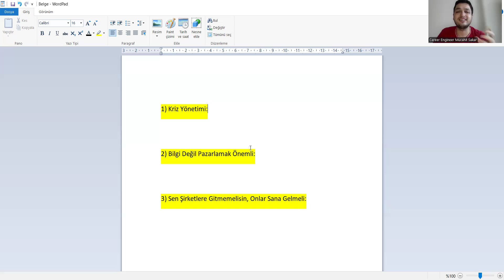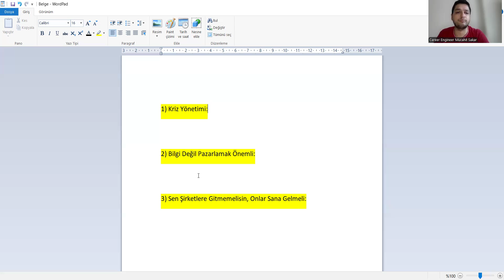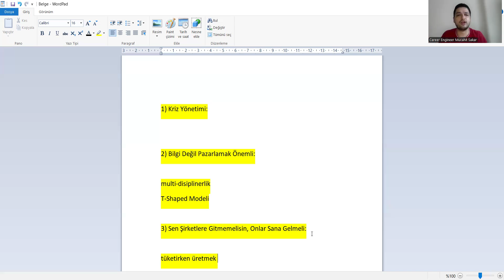Karşılaştırmalı Edebiyat Anlatılmayan 3 Sır!